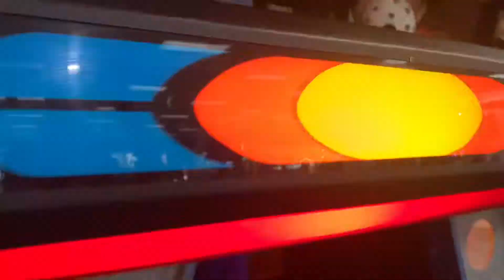Chuck E. Cheese Animatronics - Out of This World - Lowell, MA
This was filmed by me on 7/11/21 at the Lowell, Massachusetts Chuck E. Cheese’s location.